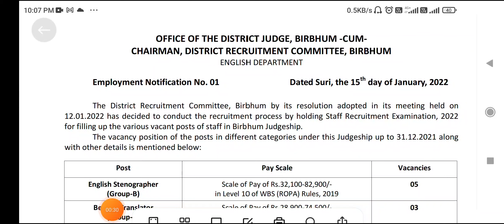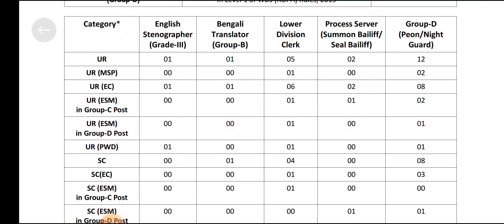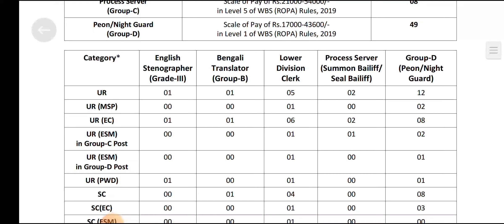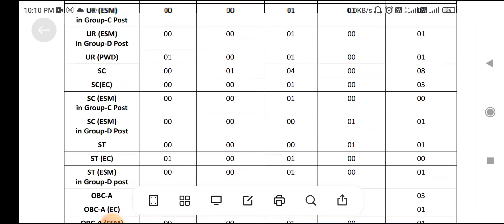8th Pass Kolkata Court Staff Recruitment | Peon & Clerk Job Vacancy | West Bengal Online Apply 2022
8th Pass Kolkata Court Staff Recruitment | Peon & Clerk Job Vacancy | West Bengal Online Apply 2022

WB District Court Staff Recruitment

West Bengal District Court Recruitment 2022

Bhirbhum District Judge Court New Recruitment 2022

রাজ্যে জেলা আদালতে নতুন কর্মী নিয়োগ

Birbhum District Judge Court Recruitment 2022

Paschim Medinipur district judge court update

 jhargam district judge court update।

Paschim Medinipur District Judge Court Recruitment

West Bengal Government Job 2021 Education Notes

Jhargram District Judge Court New Recruitment 2021 কবে বিজ্ঞপ্তি বেরোবে A--Z Information

Paschim Medinipur District Judge Court New Recruitment 2021

North 24 Parganas District Court

WB Recruitment 2022 Apply for Nurse Staff,MO,LDC,Lab, Supervisor

Nadia District Judge Court New Recruitment 2022  কবে বিজ্ঞপ্তি বেরোবে

West Bengal District Court Staff Recruitment  Group D & Clerk Job Vacancy  Online Apply 2022

রাজ্যে জেলা আদালতে স্থায়ী কর্মী নিয়োগ 2022  মাধ্যমিক পাশে